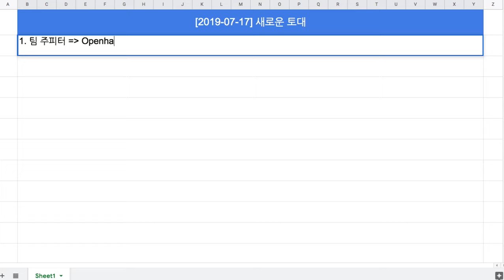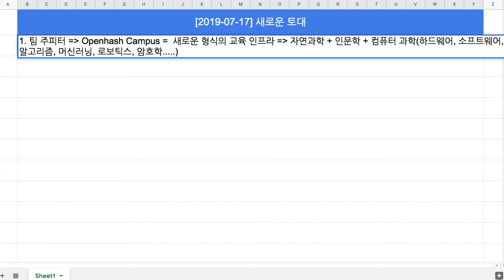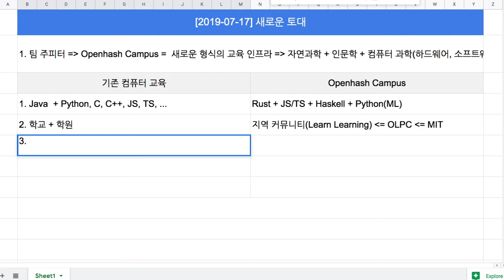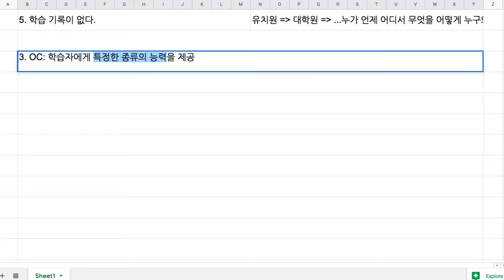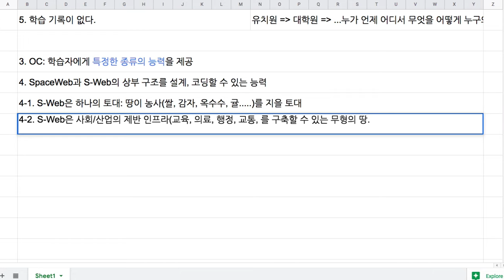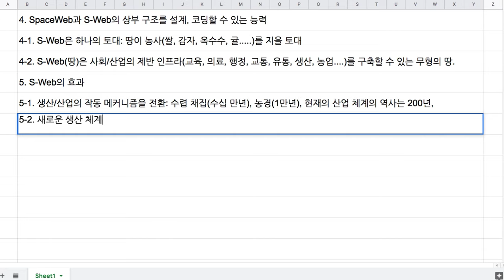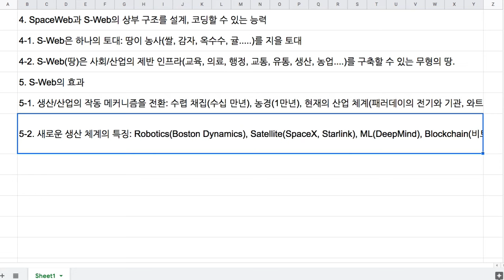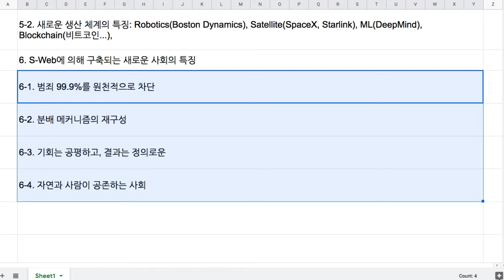[2019-07-17] 새로운 시대, 새로운 토대